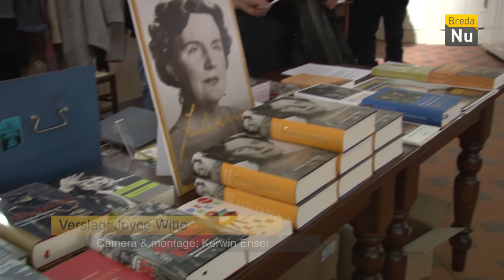Breda in Beeld - Juliana, Vorstin in een mannenwereld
Tekst In het boek Juliana - Vorstin in een mannenwereld wordt onder meer ingezoomd op het huwelijk van Juliana en prins Bernhard, dat verre van gelukkig was.